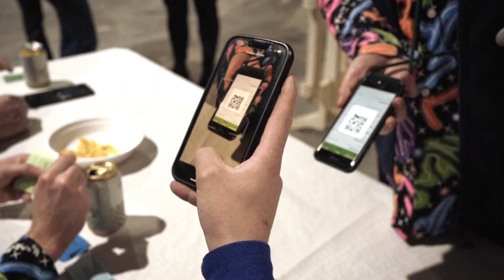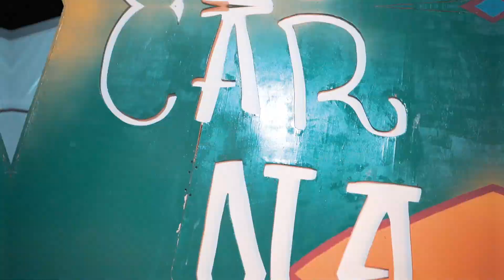🤹‍♂️AFTER MOVIE CARNAVAL 2024 🤹‍♂️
Nuestro intenso resumen del Carnaval de Vinaròs 2024 de la Comparsa no en Volem Cap !
Esperemos que os guste mucho!

🎉 VISCA EL CARNAVAL DE VINARÒS I VISCA LA NO EN VOLEM CAP! 🎉